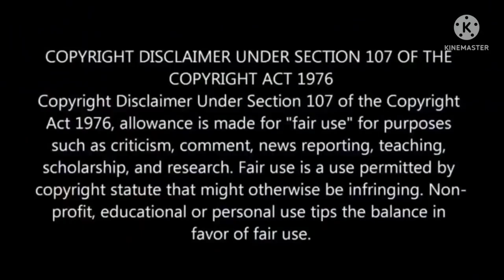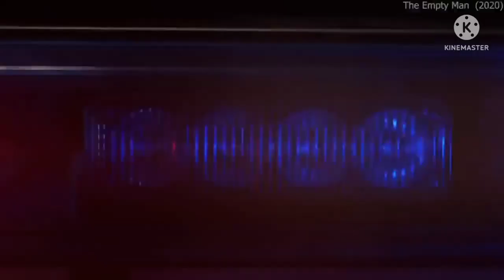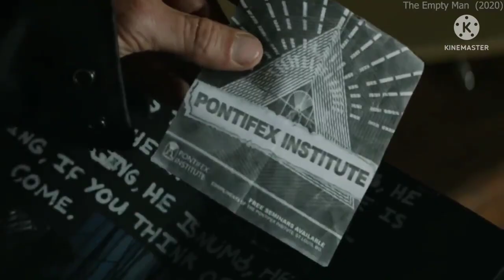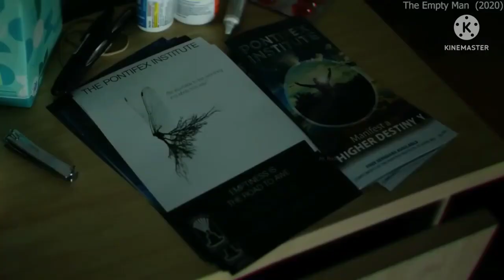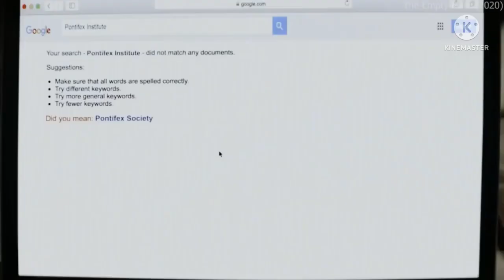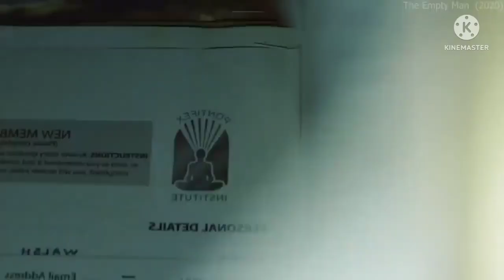Mystery Cave movie review in hindi